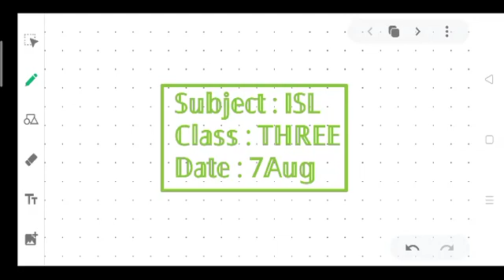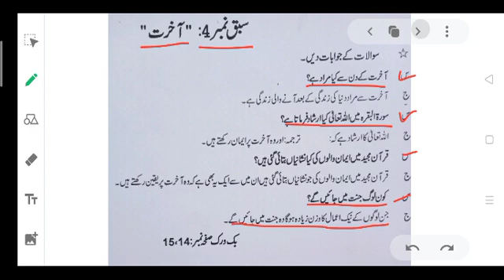3 ISL 0708